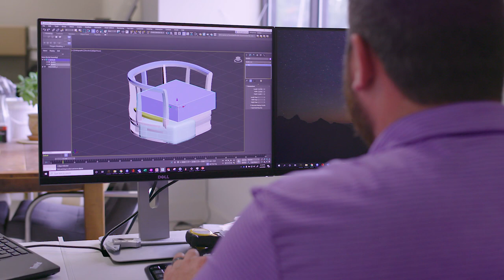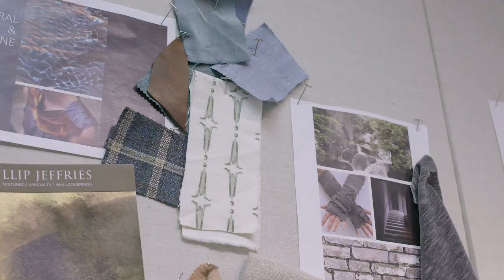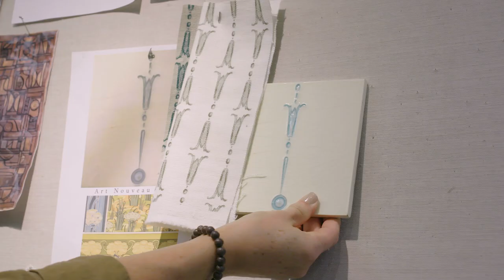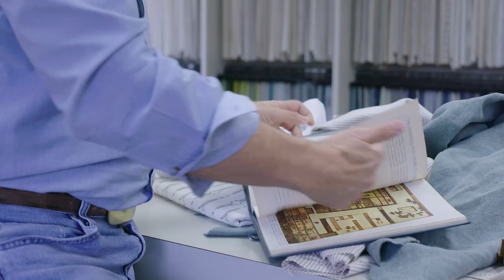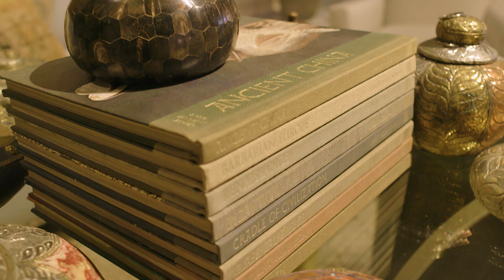LEE Industries 2020 October Market